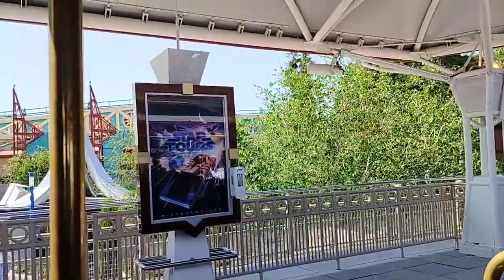Riding on a Toy train in Disneyland